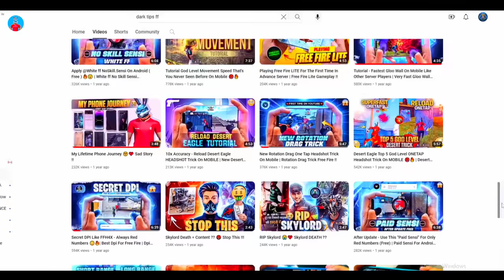Brazilian No Recoil Trick Just In One Click ⚙️😳 | Only Red Numbers Accuracy Trick in Free Fire 🔥 !!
Today i Explained - brazilian players no recoil trick" or "recoil control trick in free fire" i covered how to increase accuracy in free fire and how to get only red numbers in free fire also i shared best tips & trick for "OneTap Accuracy" like Brazilian players so watch full video to know about free fire accuracy trick or recoil control trick thanks.

1. How To Increase Accuracy In Free Fire
2. How To Control Recoil In Free Fire
3. Free Fire Accuracy Increase Trick
4. Brazilian Players One Tap Headshot Tricks
5. How To Increase One Tap Accuracy In Free Fire
6. How To Play Like White ff (Brazilian Players)
7. Only Red Numbers Trick in Free Fire
8. Best Free Fire Headshot Setting For Accuracy
9. Free Fire Accuracy Tips And Tricks

I'd - dark_tips_ff
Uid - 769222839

Credit - white ff + Vincenzo ff

Topic Covered -
1. How to increase accuracy in free fire 2024
2. How to play like white ff
3. How to control recoil in free fire
4. One tap headshot trick in free fire
5. How to currect aim in free fire
6. Free fire Accuracy settings
7. Brazilian one tap headshot trick
8. How to increase one tap accuracy
9. Best Accuracy setting for headshot in free fire